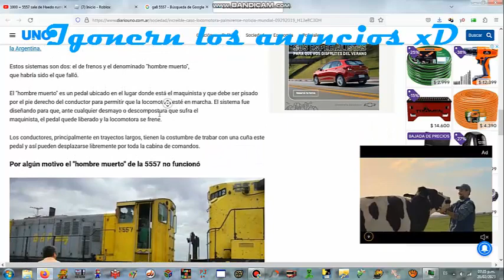¿Que les pasó a las locomotoras del incidente de 5557? | Loquendo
Intro por @tafatren528,y le cambié su foto de perfil del costado por su nueva foto de perfil xD